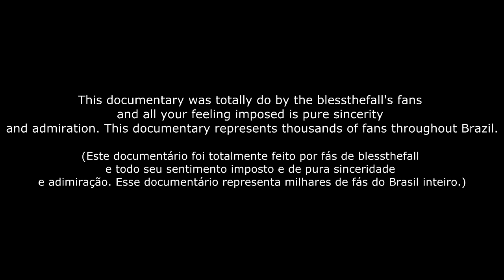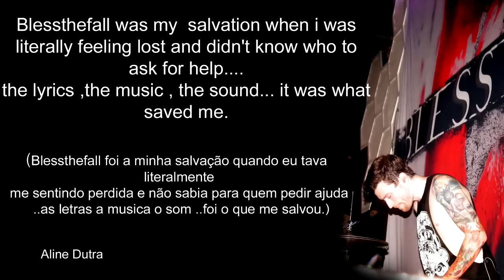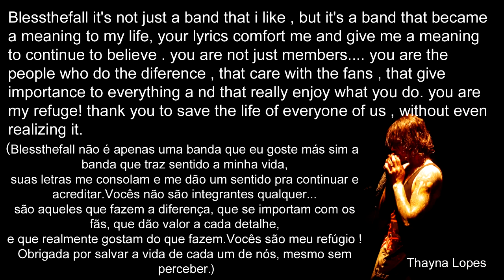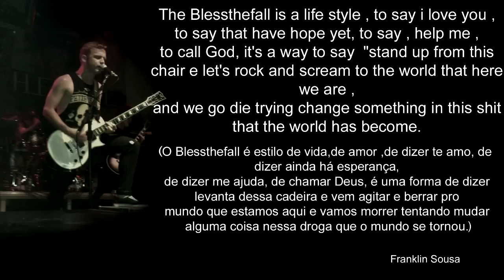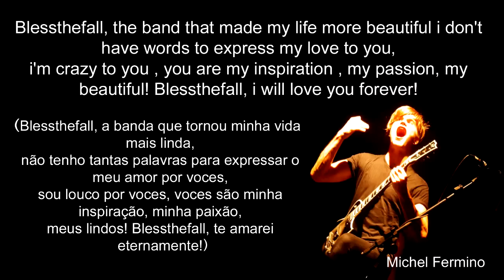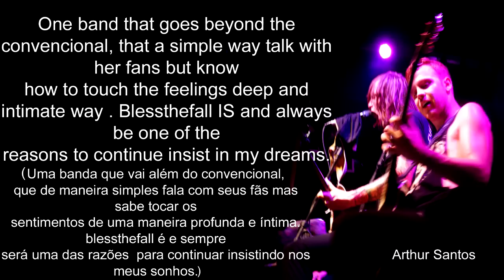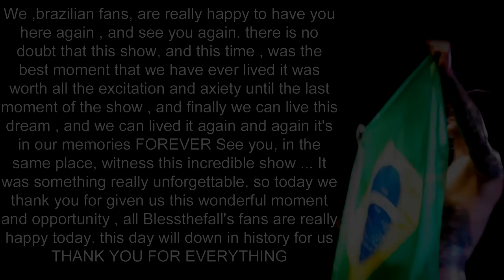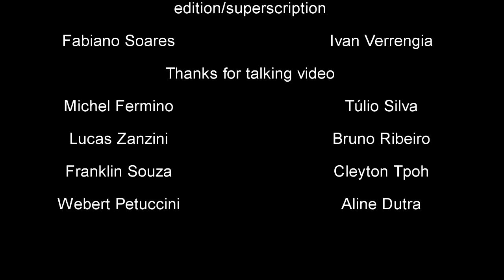Blessthefall - Brazil Tour 2014 (Fan documentary)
documentary made by fans of Blessthefall band that was on tour in Brazil on January 31 to February 2.